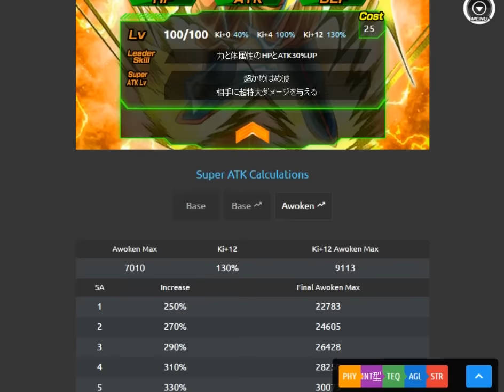Dragonball Z Dokkan Battle - Analisi PG Baba Shop #3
Dopo la terribile ondata di 3 inutili cattivi ecco i nuovi, ottimi, pg che baba ci offre!